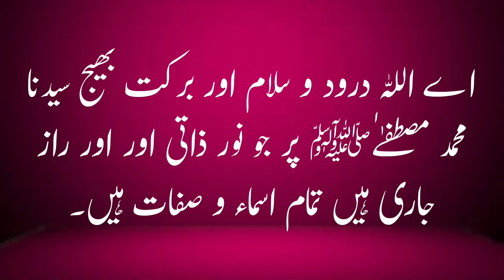aik lakh darood sharif ka sawab|Fazilat Of Durood Sharif|Drood Recite